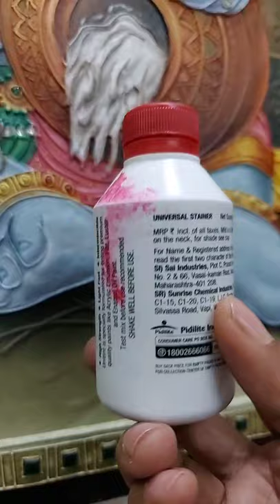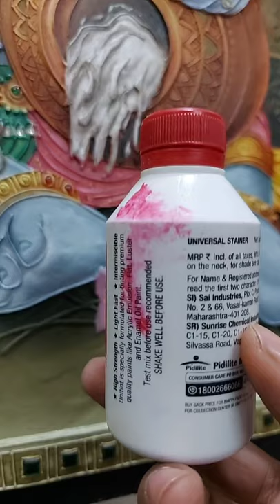Bal Krishna Relief Painting Part-35